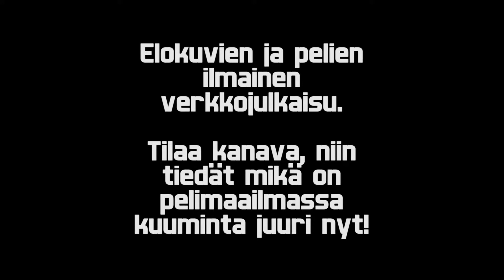Respawn.fi-kanavamainos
Respawn.fi-YouTube-kanavan ovimatto.